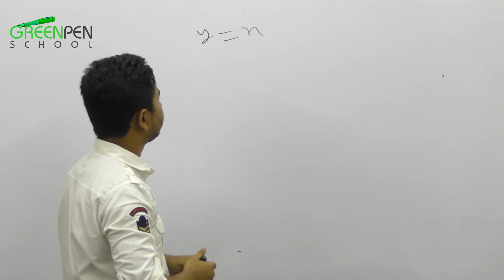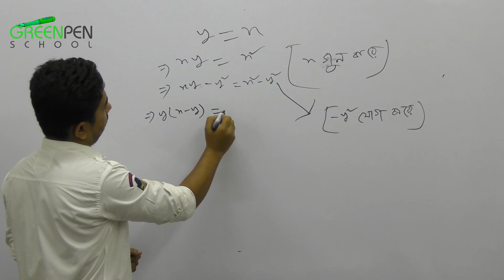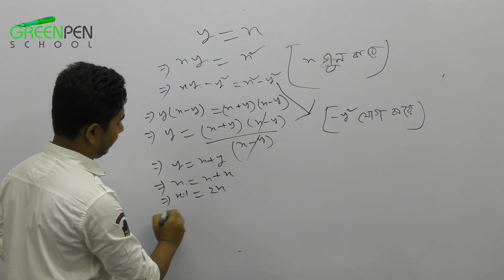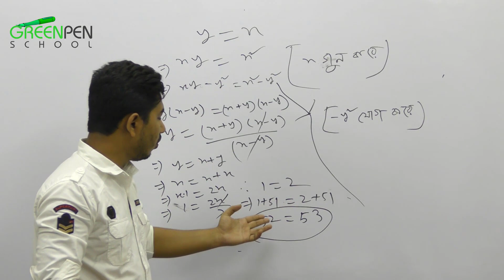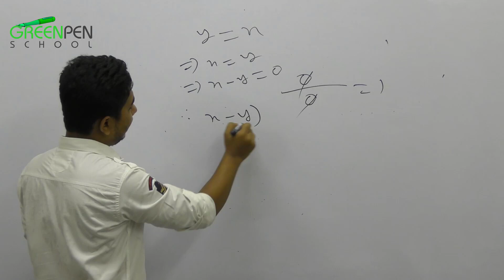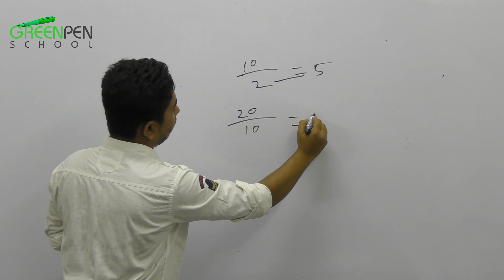যাহাই ৫২ তাহাই ৫৩ কথাটির যথার্থতা প্রমান | প্রমান কর যে, ৫২ = ৫৩ | যাহাই বায়ান্ন তাহাই তেপ্পান্ন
যাহাই ৫২ তাহাই ৫৩ কথাটির যথার্থতা প্রমান |

 প্রমান কর যে, ৫২ = ৫৩

HashTags.